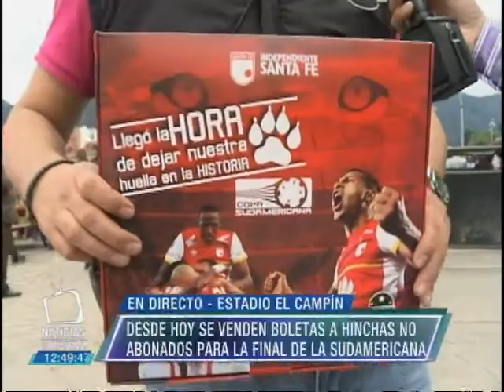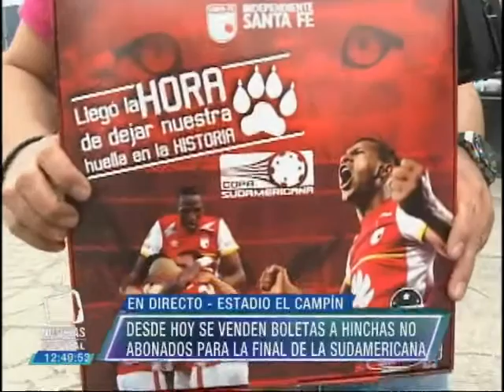Desde hoy se venden boletas a hinchas no abonados para la final de la Copa Sudamericana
Noticias Capital 1 de diciembre de 2015